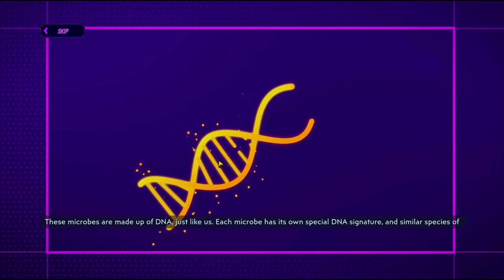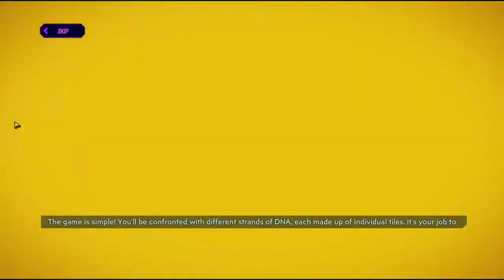Borderlands 3 playthrough #41 (No Commentary)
as always have a ripper of a day!

🎵 MUSIC 🎵
◾Intro:
   Mikedead - Your Pixels